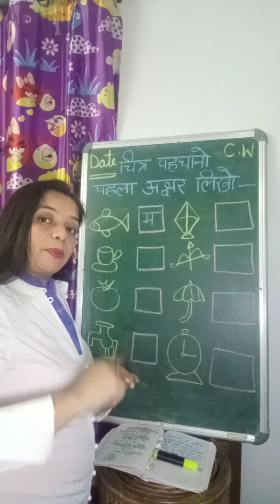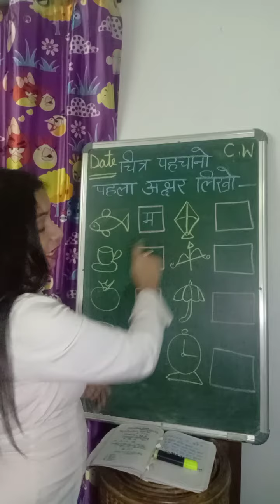Recognize first letter ( Hindi) Pri primary